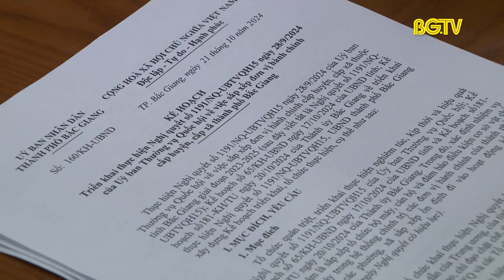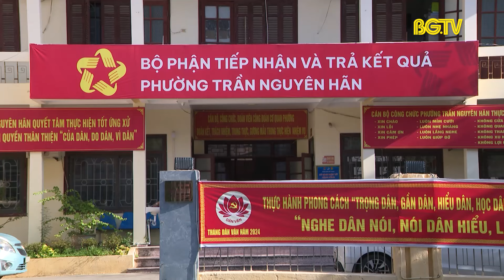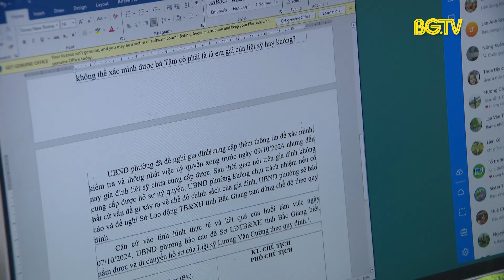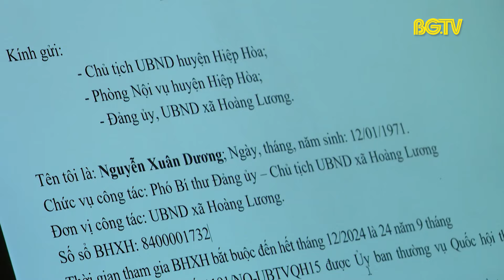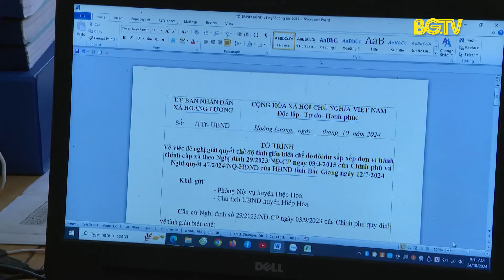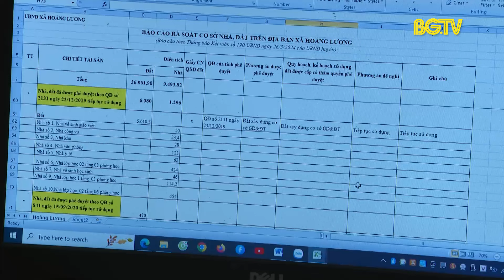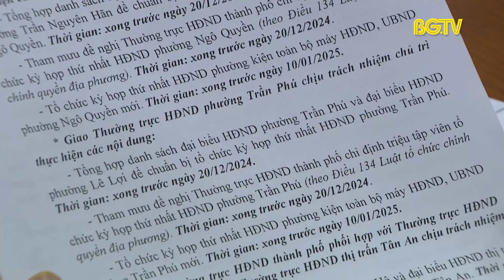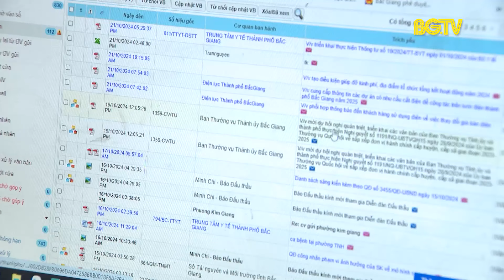CTT: Tập trung các điều kiện sẵn sàng cho công tác sắp xếp đơn vị hành chính